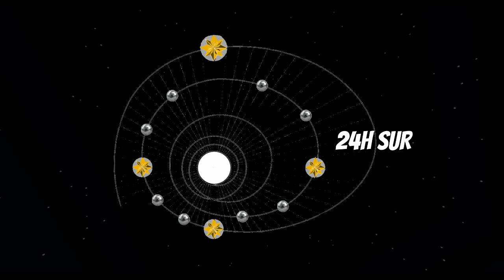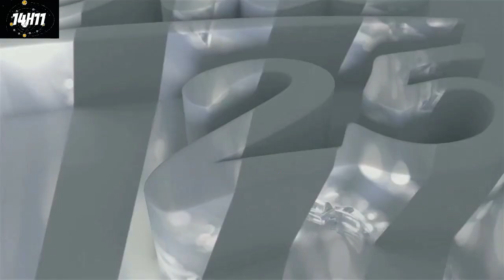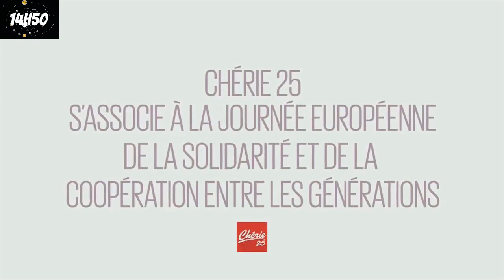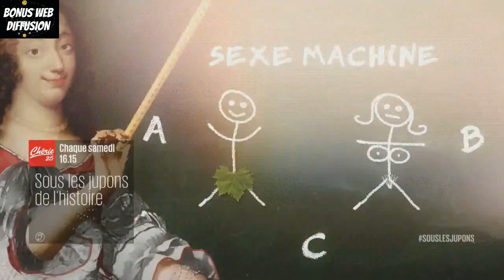24H sur Chérie 25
Compilation d'une journée de continuité sur une chaine de télévision.
N°23 - Chérie 25, le Lundi 29 Avril 2019